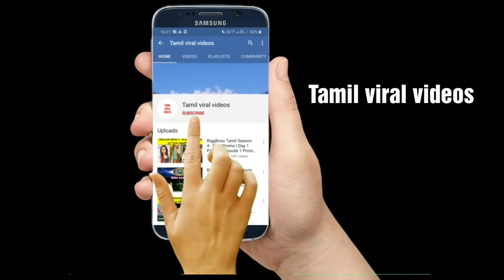சற்றுமுன் கிடைத்த தகவல்.......நண்பர்களுடன் சேர்ந்து கொண்டு ஹேம்நாத்.......!